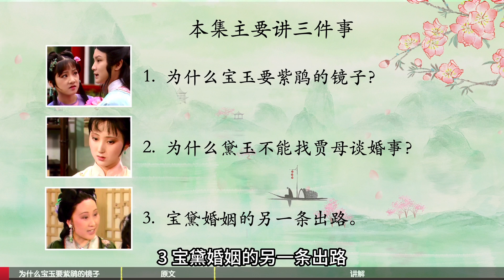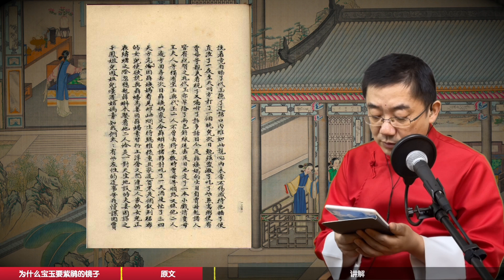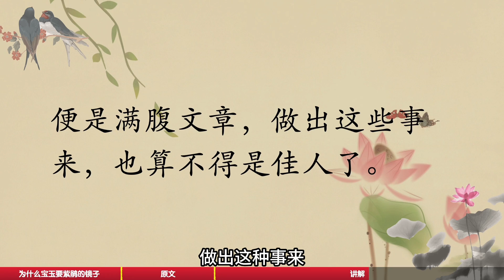【247】紫鹃让黛玉找贾母定婚事，为什么黛玉没做？ 红楼梦57回伍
关于《红楼梦》纸质书选择，请参考中国大陆内部发送此网址到微信，打开可以直接购买。

中国大陆以外的小伙伴可以在以下亚马逊链接购买：
***对于喜欢脂批本红楼梦的朋友推荐***
这是目前最好的《脂砚斋重评石头记》校对本。我的节目后期读的都是这套书。里面包含甲戌本、庚辰本、己卯本、戚序本等多种脂批。
红楼梦脂评汇校本（80回，清华大学）
庚辰本宣纸线装版：（80回，人民文学出版社）
庚辰本宣纸线装版：（80回，天津古籍出版社）